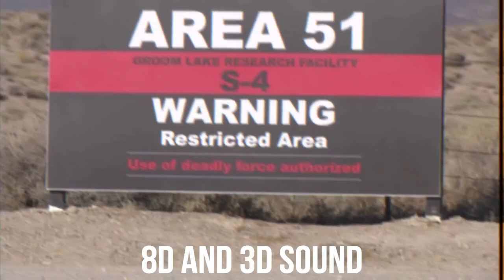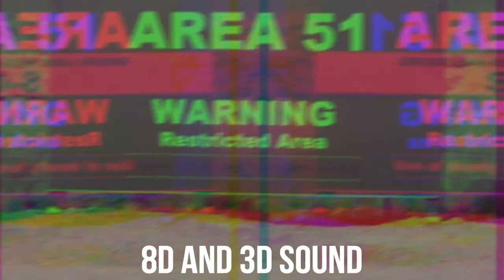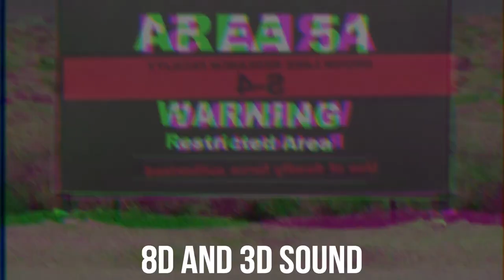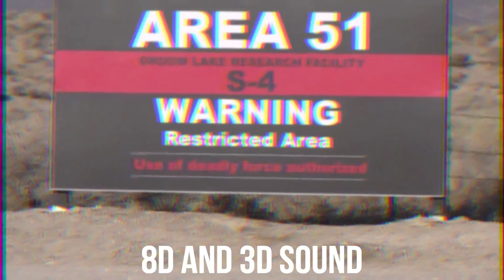AREA 51 RAP WEREFE 8D SOUND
hola a todos por este apoyo aqui un nuevo, 8d con amor para todos